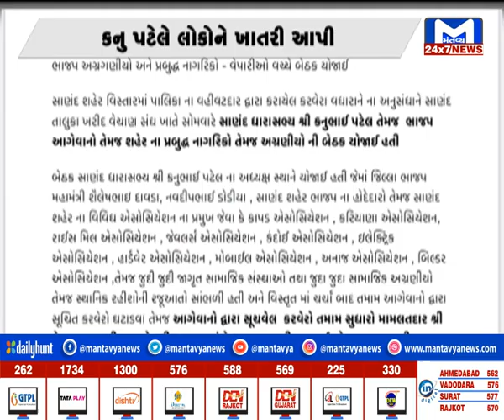Sanand માં કરવેરો વધારવા મુદ્દે ધારાસભ્ય કનુભાઈ પટેલે કરી બેઠક | MantavyaNews